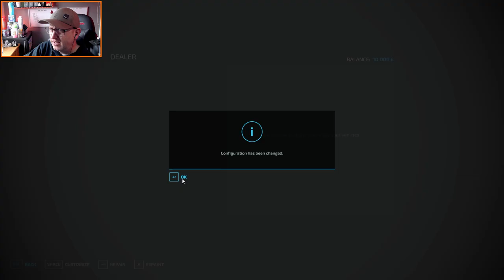Attingham Contractors | Day 1 | farming simulator 22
ive setup a contracting yard in farming simulator 22 on attingham park, we have £10000 1 tractor and a dream, lets see how we get on

Proud partner of Humble Bundle Please use my link for all your games

Non copyright music, Look no further for non copyright music for you Vids or lives

Looking for top notch overlays and emotes then click this

Watch me LIVE only on TWITCH so click the link and SMASH the follow button

New to YouTube or even a successful channel check out TubeBuddy